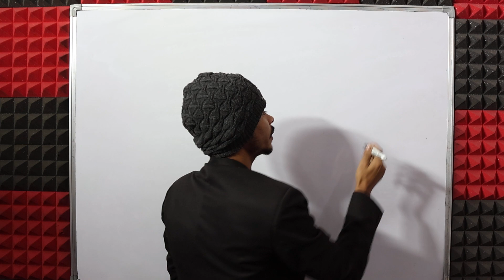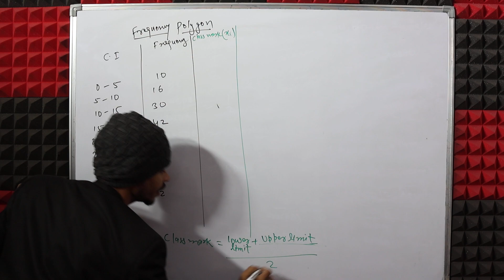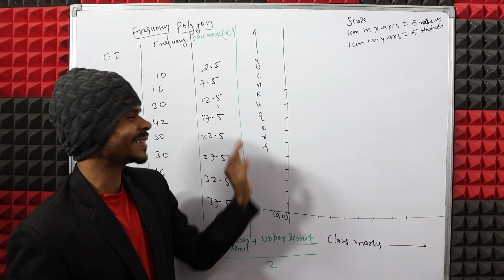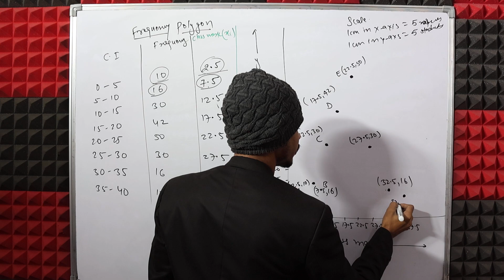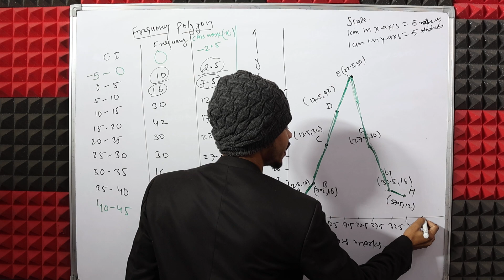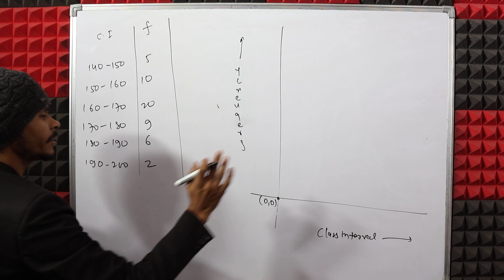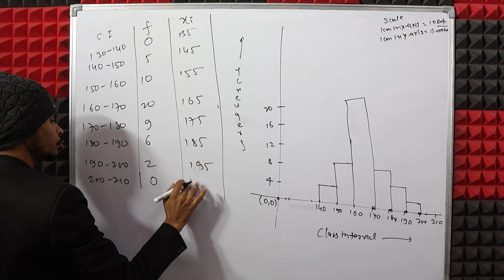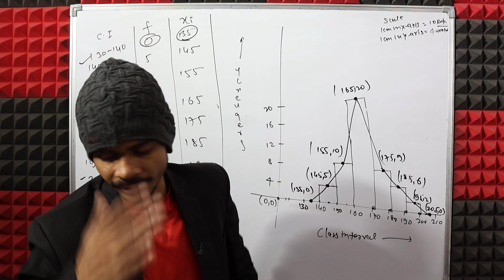Class 10 maths|Graphical representaion of statistical data|Frequency polygon concept|rs aggarwalicse